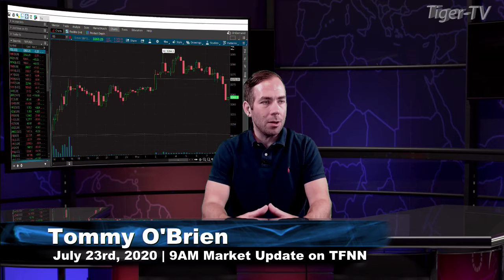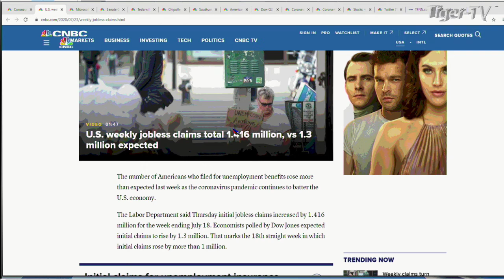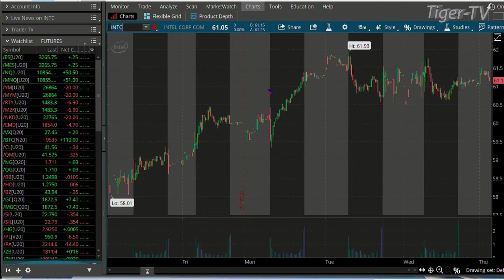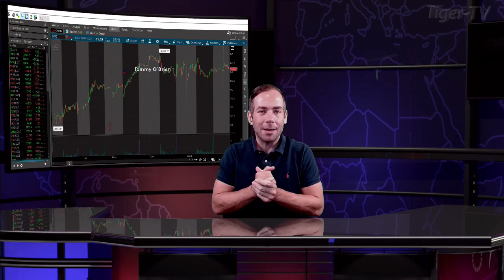July 23rd, 9AM ET Market Update on TFNN - 2020